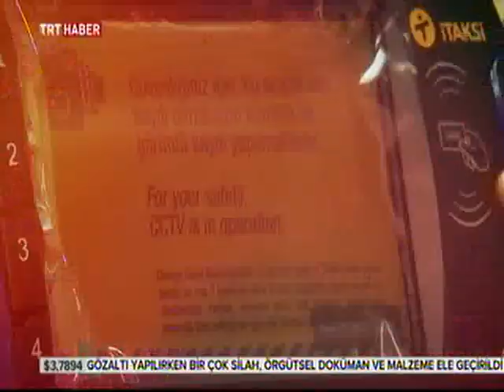İstanbullunun Taksi Çilesi (TRT Haber - 01.01.2018)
İstanbullunun yağmurlu günlerdeki çilesi, ulaşım...
Özelikle taksi bulmakta zorlanıyor İstanbullular.
Taksicilerin büyük bir çoğunluğu işini dürüstçe yapıyor.
Ancak esnaflık kültüründen uzak taksi sürücüleri de var.
Yolu uzatan, yolcu beğenmeyen, mesafeyi kısa bulan taksiciler gibi..

Bu sorunların kaynağını TRT Haber Muhabiri Evren Ünal araştırdı, kameraman Özden Ayvaz görüntüledi.